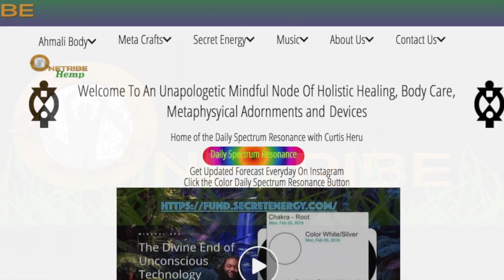Remember Your Light in the Darkness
Join Us in Ambassador Training on Daily, REAL connections are Mentorship  with the Tribe

Here's Sevan Bomar Broadcast on what we are about to do for the World